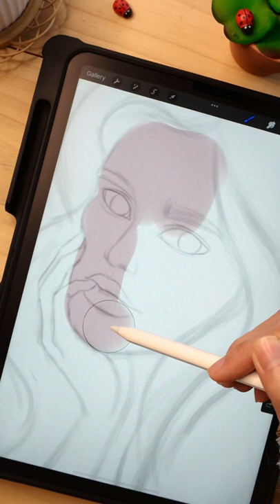Red hair woman portrait painting on iPad pro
She is a woman with red hair and green eyes— what a perfect combo 💋❤️ Love to do this hair painting so badly 😆 how about you? How does ginger hair make you feel?